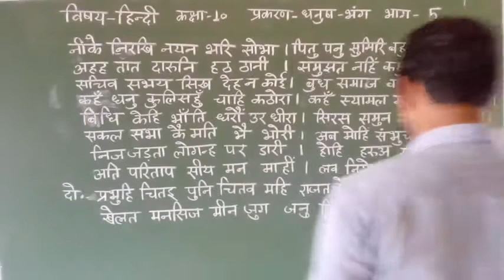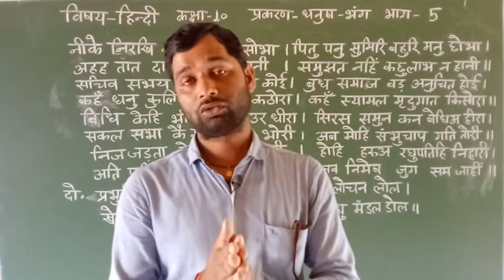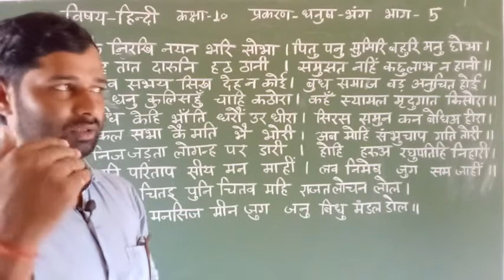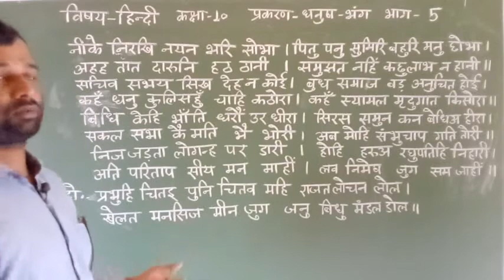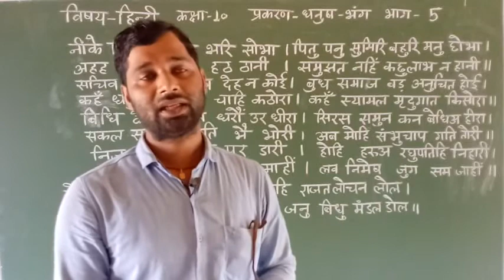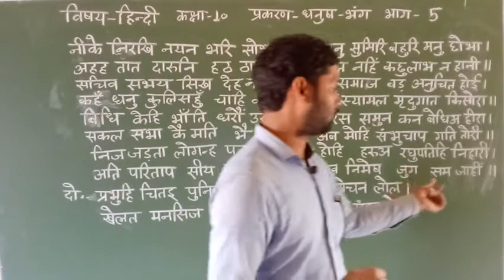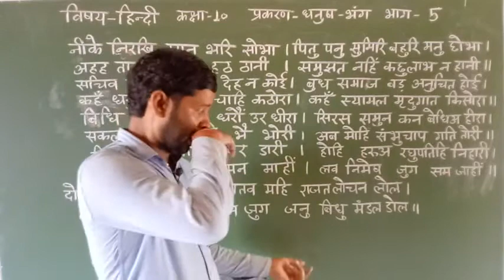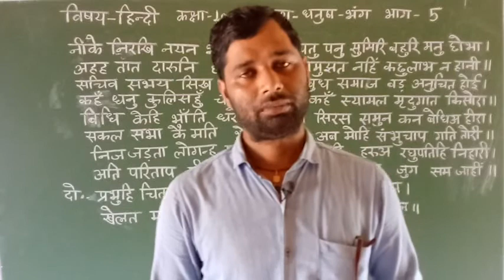10th - हिन्दी - धनुष भंग - भाग 5